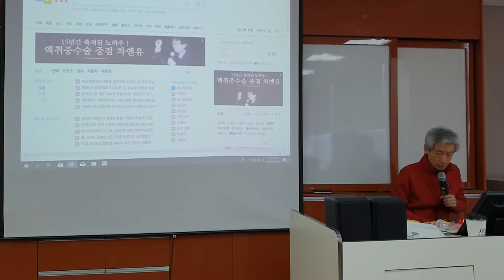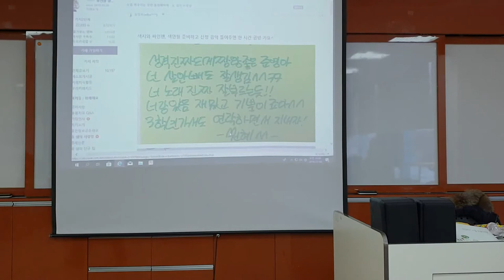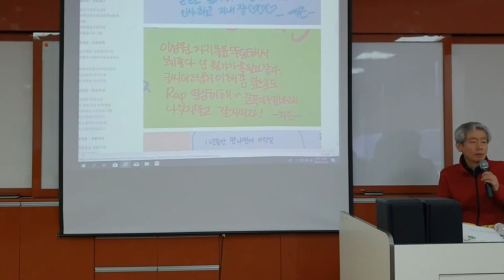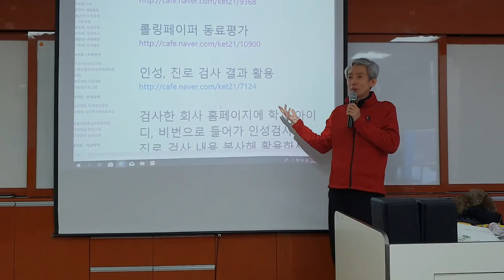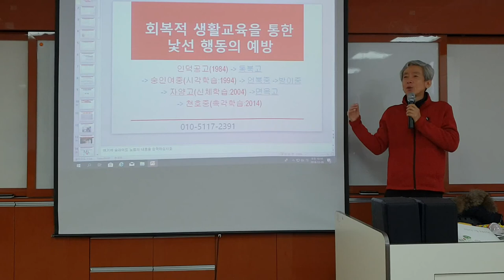생활기록부 행발 뚝딱 입력하기 (제주 교사 연수)